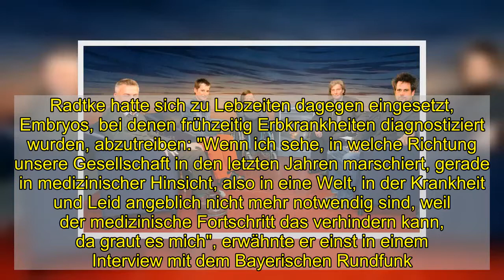Glasknochen-Krankheit: Schauspieler Peter Radtke ist tot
Die Welt trauert um Peter Radtke. Der Schauspieler litt an der Glasknochen-Krankheit und wurde deshalb sogar mit drei Knochenbrüchen geboren – sein Leben lang saß er im Rollstuhl. Von seinen körperlichen Einschränkungen ließ er sich aber nicht definieren! Mutig bestritt er stetig neue Herausforderungen und legte dabei eine außergewöhnliche Karriere in der Unterhaltungsbranche hin. Nun ist er im Alter von 77 Jahren verstorben.Radtke war nicht nur Schauspieler, sondern auch promovierter Geisteswissenschaftler und erfolgreicher Autor. Außerdem setzte er sich intensiv für die Behinderte ein und war Mitglied des Ethikrats – sogar das Bundesverdienstkreuz wurde ihm verliehen. Wie die Arbeitsgemeinschaft Behinderung und Medien abm, die er selbst gegründet hatte, heute mitteilte, ist der gebürtige Freiburger am Samstag in seinem Wohnort München verstorben – sein engagiertes Leben endete im Alter von 77 Jahren.Radtke hatte sich zu Lebzeiten dagegen eingesetzt, Embryos, bei denen frühzeitig Erbkrankheiten diagnostiziert wurden, abzutreiben: "Wenn ich sehe, in welche Richtung unsere Gesellschaft in den letzten Jahren marschiert, gerade in medizinischer Hinsicht, also in eine Welt, in der Krankheit und Leid angeblich nicht mehr notwendig sind, weil der medizinische Fortschritt das verhindern kann, da graut es mich", erwähnte er einst in einem Interview mit dem Bayerischen Rundfunk.